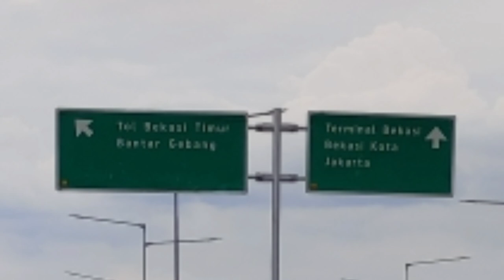Touring Subang Ke Jakarta Jarak 250km Hari Pertama Menuju Jakarta Selatan Pondok Pinang Menuju Monas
Touring subang jakarta subang 250km menggunakan sepeda roda 3 atau di sebut recumbent trike trikes atau tricycle menuju DKI JAKARTA, perjalanan menuju monas dan kota tua.